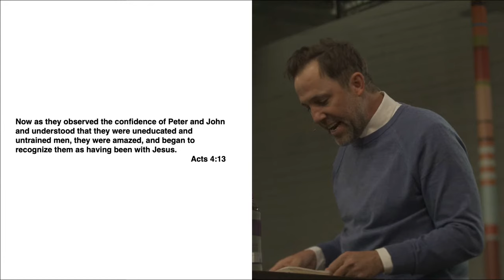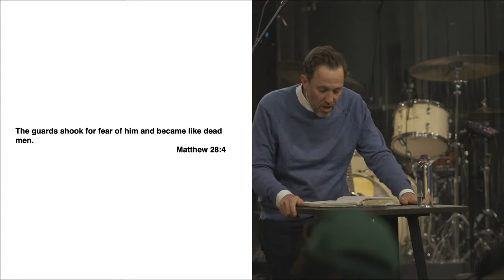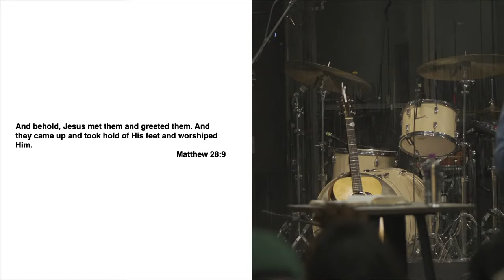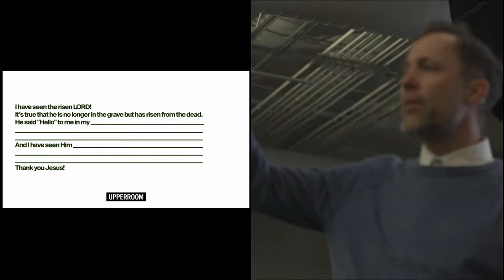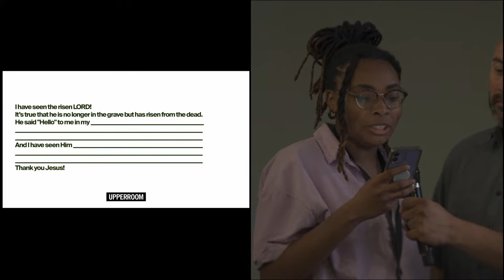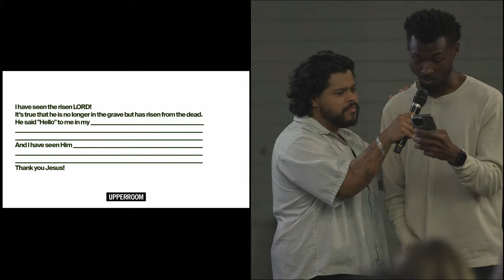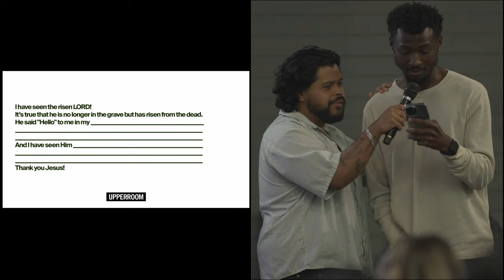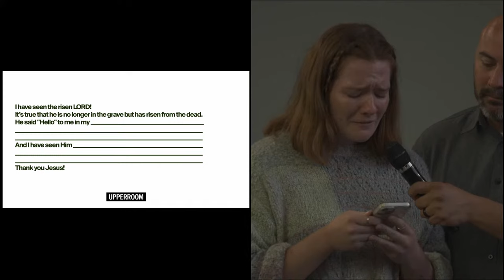The Ressurection of Jesus - Michael Miller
--- OUR PRIMARY ACTIVITY is to minister to the heart of the Lord. Prayer Room | House of Prayer

Music Bed Sync ID - MB018OK5LPMA7CZ "Retrospect" by ILIVEHERE. (3:16)